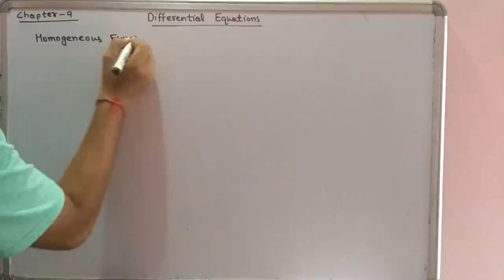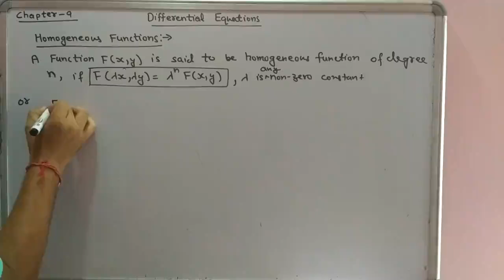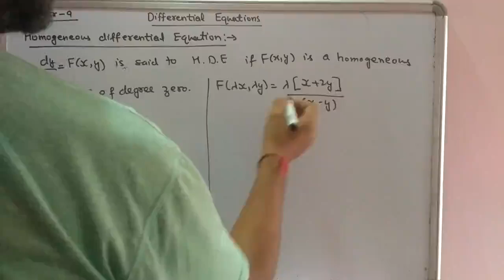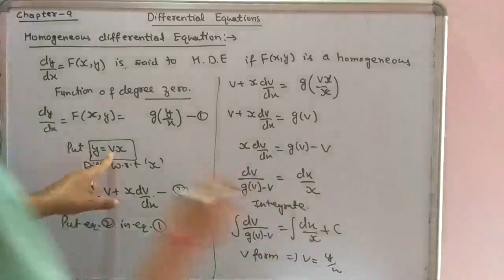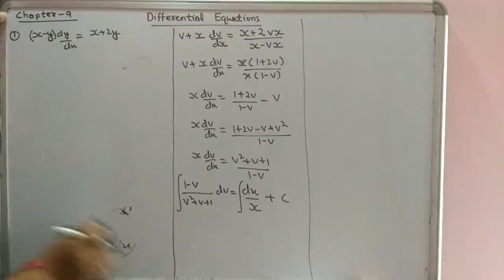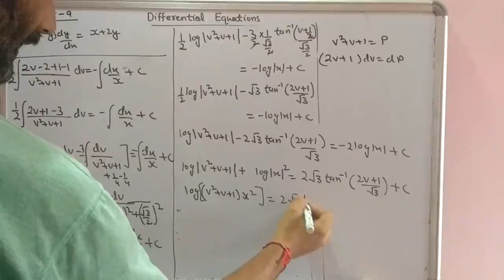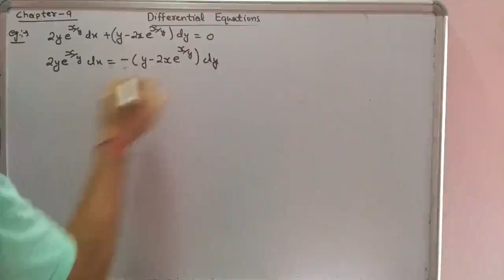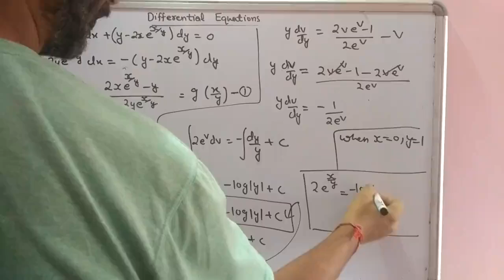Differential Equations Class 12 NCERT MATHS. Chapter-9. Homogeneous differential equations. Part-9